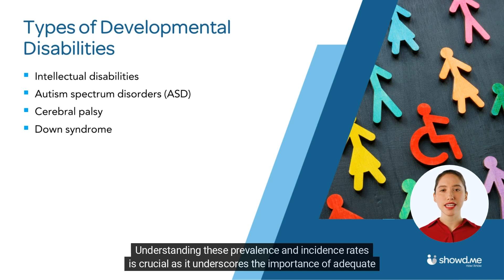Overview of Developmental Disabilities (PREVIEW)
***COURSE PREVIEW*** This course offers an in-depth overview of key developmental disabilities, including Autism Spectrum Disorder, Down Syndrome, and Cerebral Palsy.

Want to learn more about showdme?

About showdme

Showdme is the leader in fully managed online compliance training services and software for the post-acute care industry.

Our service-first approach takes the stress out of compliance by managing your entire training process from start to certificate. Learn more about our innovative approach to online compliance training